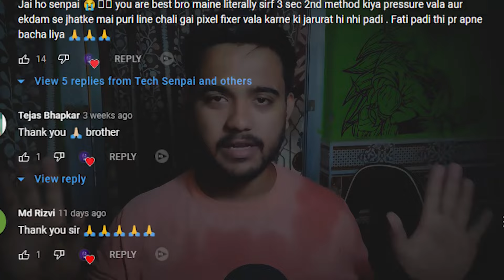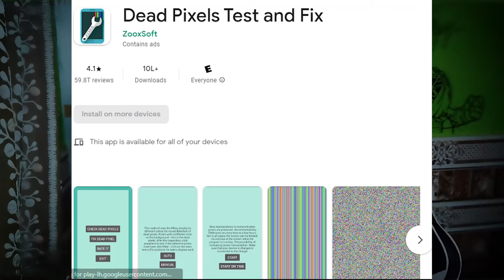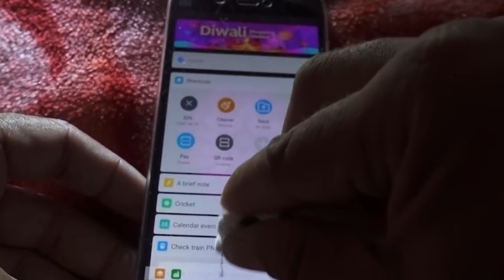How to fix stuck pixels lines RGB lines From smartphone | 100% in 5 minutes (UPDATED)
stuck pixels
dead pixels
how to fix stuck pixels on phone
how to fix dead pixels on mobile screen
android phone screen fix
stuck pixel,dead pixel fix
INDIA
How to Fix Dead Pixels for Free
lcd dead pixel fix
lcd burn in fix
window screen repair
touch screen not working
automatic touch problem android
how to repair cell phone lcd
How To Fix a Cracked Phone Screen
how to
tech
fix dead pixel
fix stuck pixel
how to fix lines on phone screen
smartphone
fix
hindi